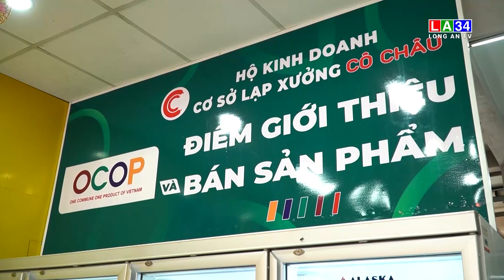Ra mắt điểm giới thiệu và bán sản phẩm OCOP đầu tiên tại Cần Đước | LONG AN TV